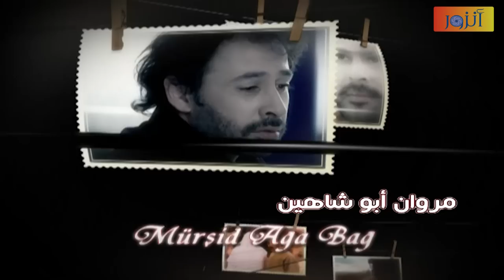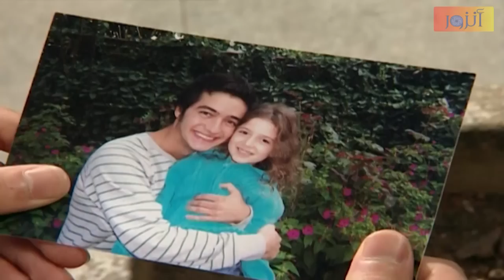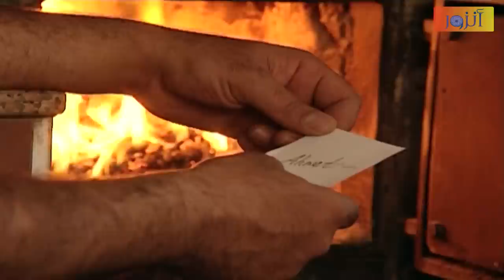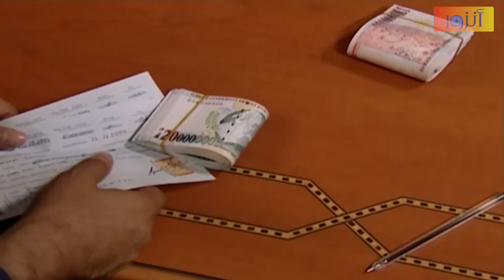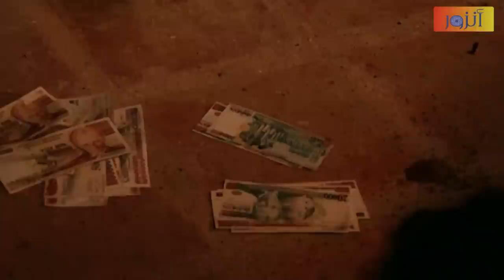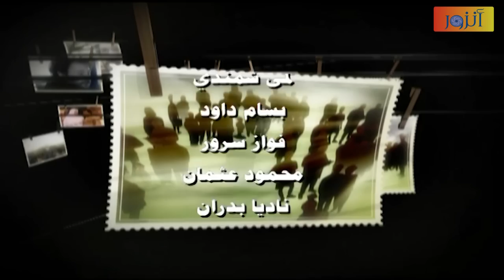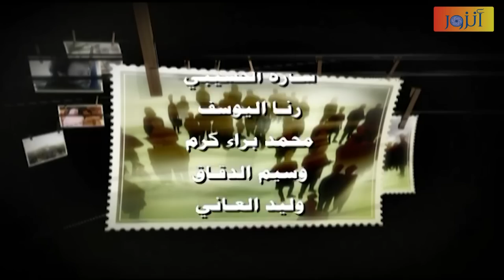مسلسل سامحني ـ الحلقة 4 الرابعة كاملة | Samhni HD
مسلسل سامحني :
تروي "سامحني" قصة حياة شخص عاش في السابق أحداثاً صعبة ويحاول الآن أن يتلافاها بعد أن استخرج منها دروساً.
بطل القصة يشعر بالندم نتيجة أحداثٍ عاشها خلال مرحلة من حياته. فهو يريد أن يبحث و يواجه  كل قلب حطمه و كل شخص أثرّ على حياته في السابق حتى اليوم الحاضر .  وحتى مجرد اعتذار سيريح ضميره . لكنه من الصعب أن يسامحه الناس بعد كل هذه السرقات والخداع .فهناك من سرق نقودهم وآخرون  سرق أحلامهم .
في كل حلقة يواجه البطل شخصاً مختلفاً، ليواجه ما قام به في الماضي وفي كل مرة يعيش أحاسيس الندم...  وبالرغم من أنه يعيش هذه الأحاسيس بعمق إلا أنه يستمر بالعمل لإصلاح نفسه. فهو يريد أن يبني حياة جديدة ويؤسس أسرة. ويعيش حلم الزواج من ابنة ضابط الشرطة ، آمر المخفر . لذا فهو يواجه ماضيه وبكل عزم يعمل على تجاوز الصعوبات والامتحانات الكبيرة.

بطولة :
مروان أبو شاهين – همسة الحايك – عامر السبيعي – رولا ذيبان – الطفل وسام دليل – نجوى علوان  .